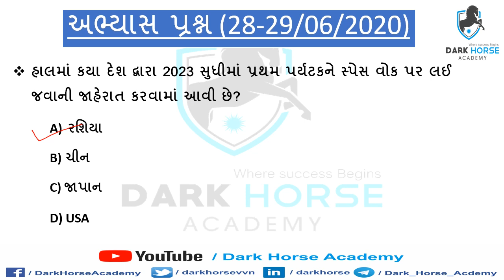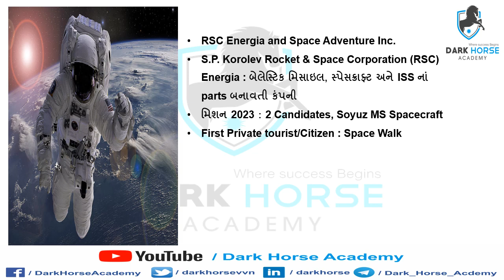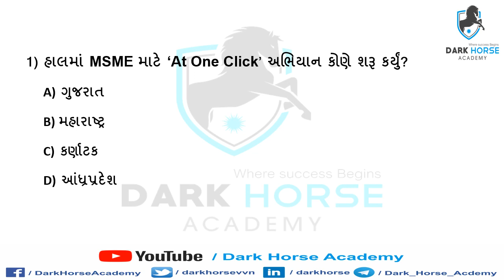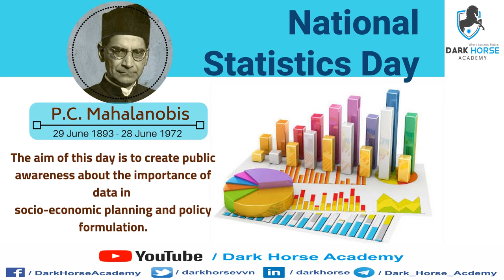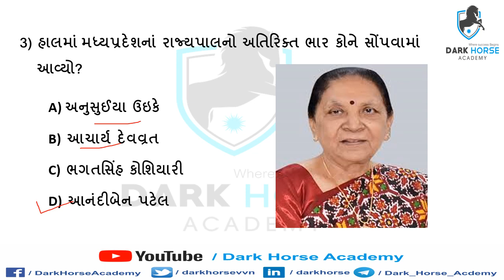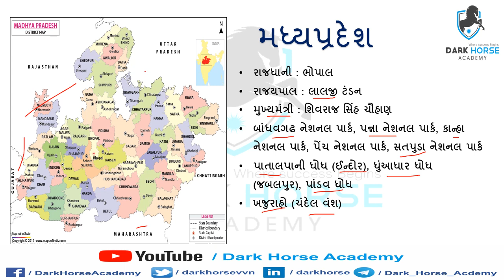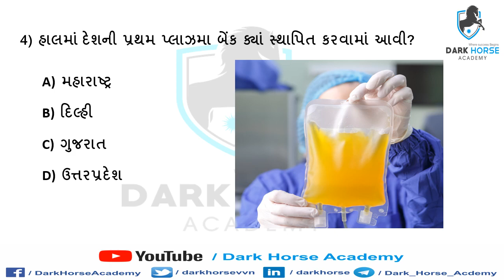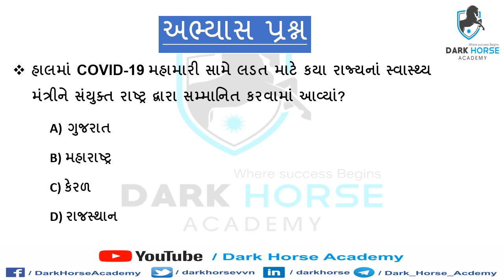Current Affairs 30/06/2020